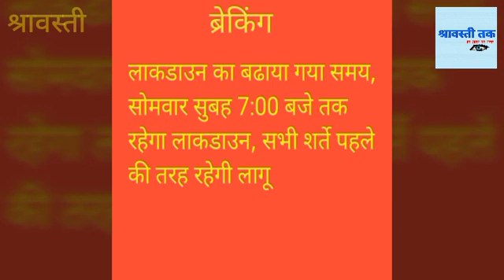सोमवार को खुलेंगी दुकाने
प्रदेश सरकार ने लॉकडाउन का समय बढाया, सोमवार सुबह 7:00 बजे तक खुलेंगी दुकाने, सभी शर्तें पहले की तरह लागू